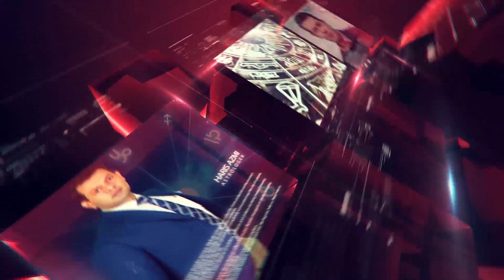Libra Weekly Horoscope from Monday 1st to Sunday 7th October 2018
This is Astrogems  Official youtube channel  by Haris Azmi

Discover what's in store for your daily horoscopes for this month and find out about your solutions and tasks for your weekly, monthly and yearly pridictions too. For over 16  years of experience as a Profession Western Astrologer, I'm well known to be the most trusted, well educated and well-known astrologer in Pakistan. My Astrological expertise are very help in your life decision. like Education, relationship, career and which country is best for immigration and which star is compatible for you as a life partner